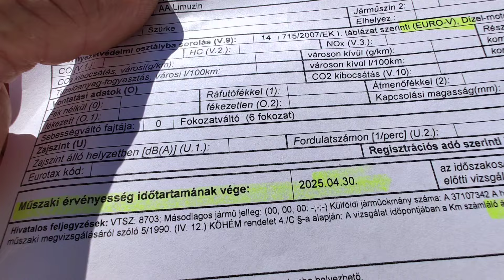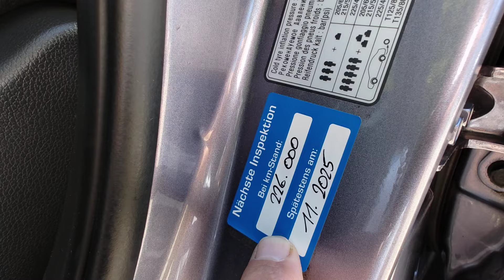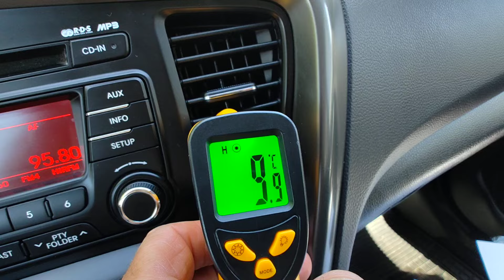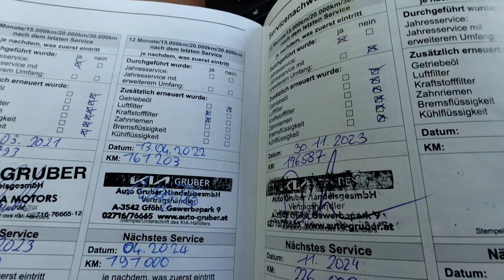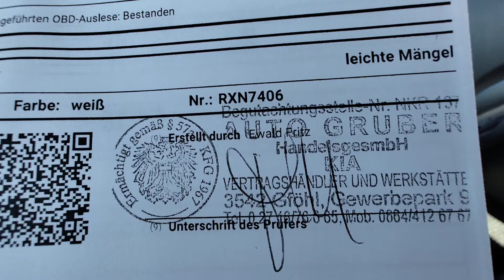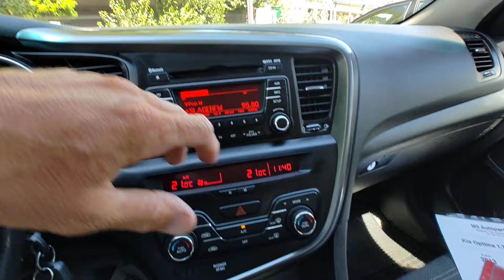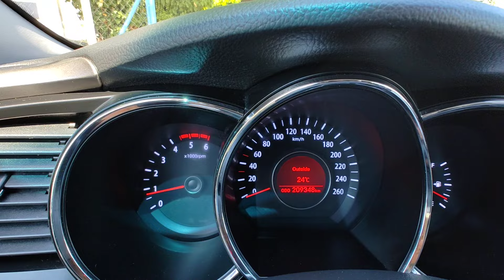Kia Optima 1.7 CRDI Teszt - Bemutató - Eladó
Azonnal elvihető! Rendkívül szép megjelenésű, garantált, igazolt Km futású Kia Optima eladó 1.7-es alacsony fogyasztású 136 lóerős Euro 5-ös CRDI dízelmotorral, végig vezetett márkaszervizes előélettel.  Start-Stop rendszer. Jéghideg dupla digitális klímával. Ülésfűtés. Led menetfény, Bluetooth, USB, AUX, CD. Szép, újszerű kopás és dohányzásmentes utastér! Eredeti 2 db gyári kulccsal. Téli-nyári  gumiszett gyári Kia és BBS alufelniken. Minden komfort és biztonsági extra tökéletes hibátlan állapotú. 25% önerőtől részletre is megvásárolható, helyszíni ügyintézéssel.